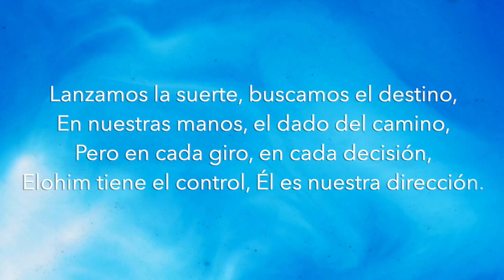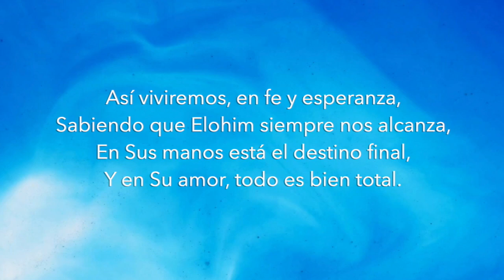MUSICA CRISTIANA EJERCICIO 180 BPM LIBRO Proverbios 16: 33 Bajo Su Control Deseando De Dios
Con esta música, podrás:

1️⃣ Mantenerte motivado durante tus entrenamientos con ritmos alegres y mensajes edificantes.
2️⃣ Alejarte de las distracciones del mundo y enfocarte en tu bienestar físico y espiritual.
3️⃣ Encontrar paz y sabiduría en las palabras inspiradas de las Escrituras.
4️⃣ Sentir la presencia de Dios a tu lado mientras te esfuerzas por alcanzar tus metas.

Lanzamos la suerte, buscamos el destino,
En nuestras manos, el dado del camino,
Pero en cada giro, en cada decisión,
Elohim tiene el control, Él es nuestra dirección.

La suerte se echa en el regazo,
Mas de Elohim es la decisión,
En Sus manos está nuestro paso,
Confía en Su provisión.

Hacemos nuestros planes, soñamos sin cesar,
Pero el resultado, solo Él puede dar,
En cada incertidumbre, en cada situación,
Elohim guía nuestro andar, con Su perfecta visión.

No temamos al futuro, ni a lo desconocido,
Porque Elohim tiene el poder sobre lo vivido,
Cada momento, cada día, cada acción,
Está bajo Su sabia dirección.

Así viviremos, en fe y esperanza,
Sabiendo que Elohim siempre nos alcanza,
En Sus manos está el destino final,
Y en Su amor, todo es bien total.